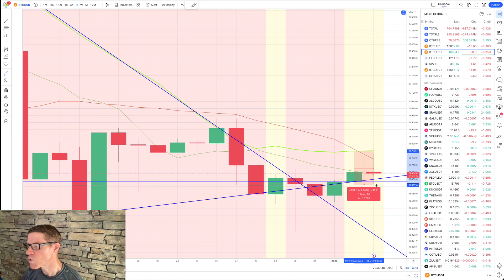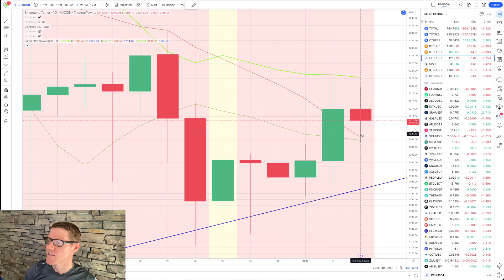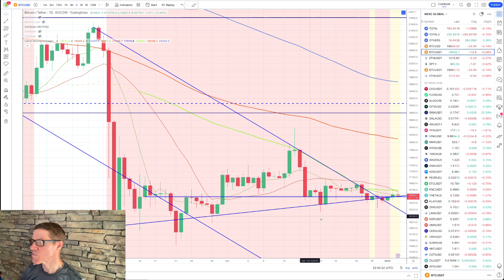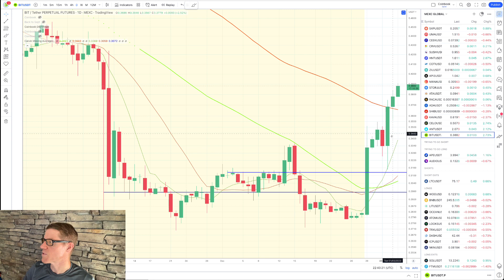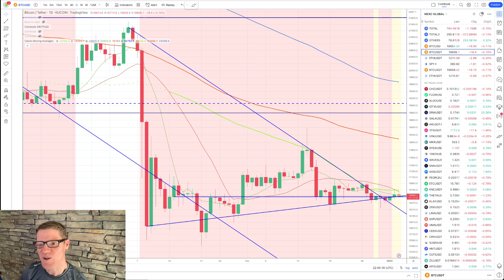We are Chipping Away at Bitcoin's 50 Day SMA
Subscription channel is LIVE!! To watch me trade and see how my trade philosophy works in practice, sign up

From the FTX drop it took 36 days to retest the 50, then it took 11 days now it has taken 6 days. The more you touch a resistance WITH higher frequency, the greater chance it will break. We could do it within 7 days! Crossing my fingers!

*Please see warning at the bottom of the description!

0:00 Intro
0:46 Actual Video :)

Here’s the video on how to setup your TradingView and add the coins so you can follow along:

This is the Calvin Moving Averages indicator if you want to add it to your own TradingView. Ignore the last part about KuCoin:

If you would like to support me or my channel please use these links to companies and projects that I support:

***WARNING*** All bitcoin, ethereum, crypto, and other content reflects the personal opinion of Calvin Weight and anything stated or implied does not speak for any company in any official status. I am not a licensed or accredited financial advisor and no opinion should be taken as financial or trading advice. It is safe to assume that I am invested in or have a financial interest in everything that I talk about here so my opinions are skewed. Trading especially with leverage is risky - do not invest money you aren’t prepared to lose.